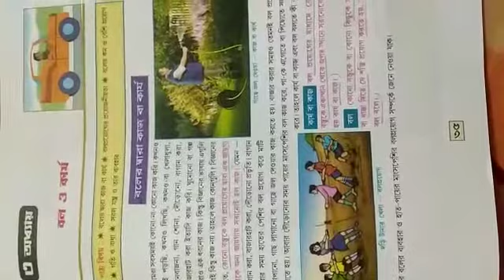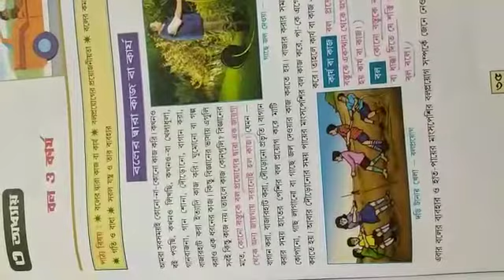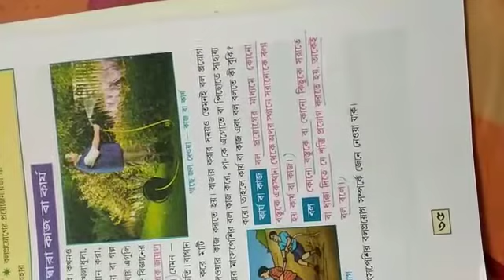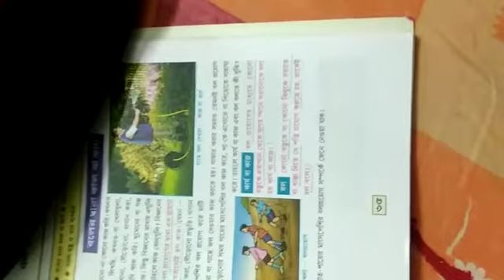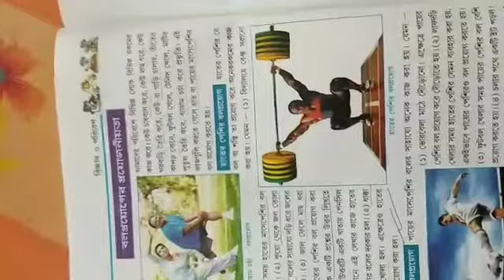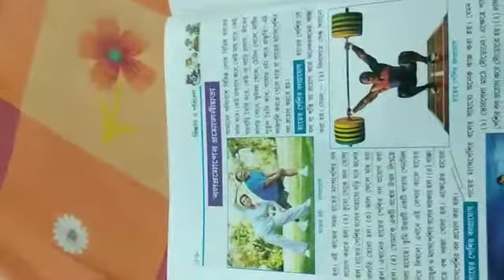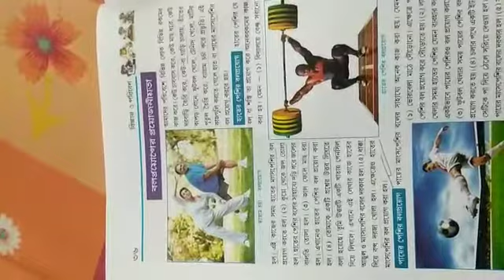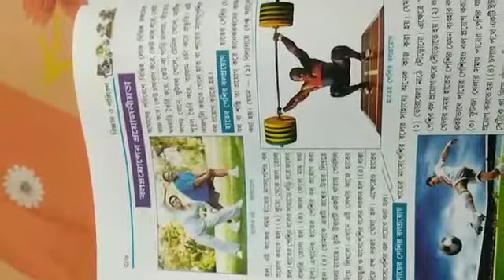Class III Science class 2020 (p-35)